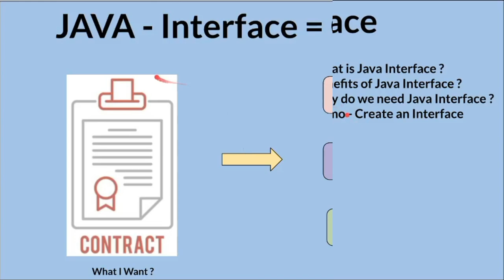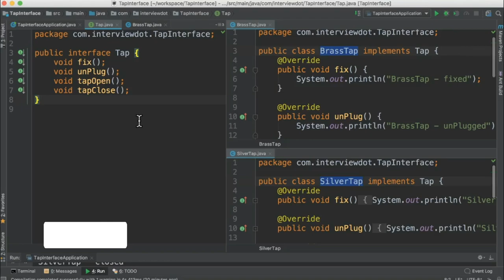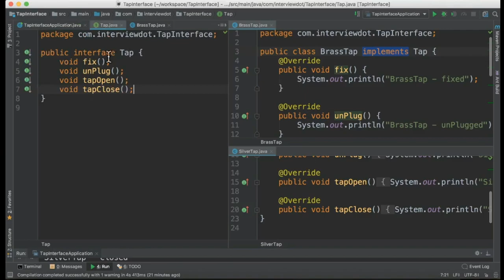Why Do We Need Java Interface | What is Java Interface Explain With Demo ?| InterviewDOT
Tamil Why Do We Need Java Interface | Explain Java Interface With Demo | InterviewDOT

A Java interface is more like an abstract class than a regular class. An interface can only contain method signatures and static final fields. An interface is merely a contract between the interface and classes that implement it.

What Is an Interface?
As you've already learned, objects define their interaction with the outside world through the methods that they expose. Methods form the object's interface with the outside world; the buttons on the front of your television set, for example, are the interface between you and the electrical wiring on the other side of its plastic casing. You press the "power" button to turn the television on and off.

Implementing an interface allows a class to become more formal about the behavior it promises to provide. Interfaces form a contract between the class and the outside world, and this contract is enforced at build time by the compiler. If your class claims to implement an interface, all methods defined by that interface must appear in its source code before the class will successfully compile.